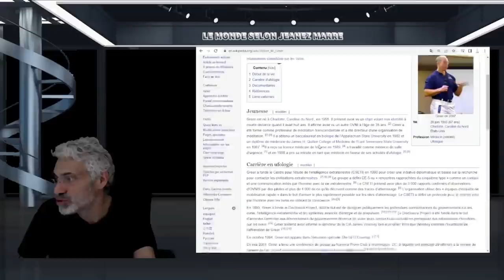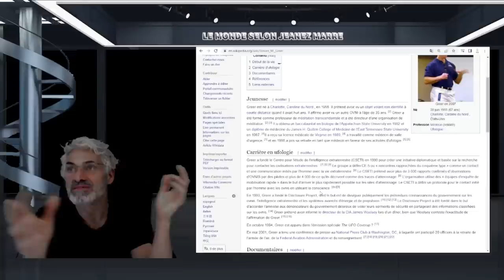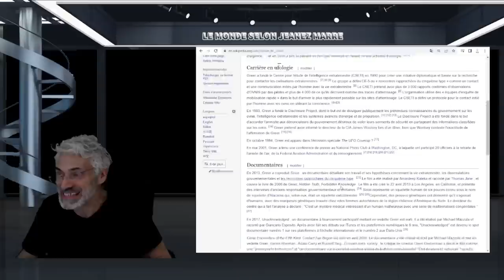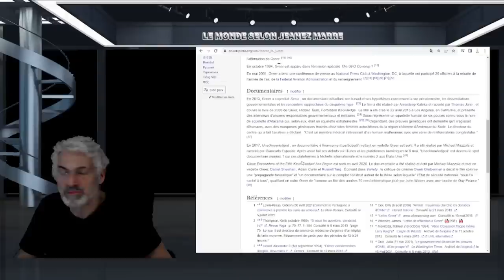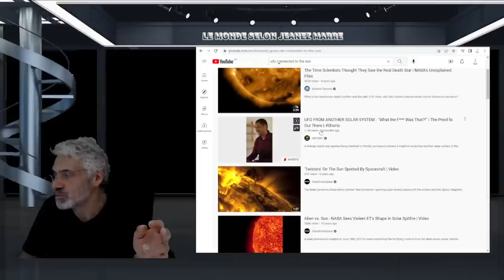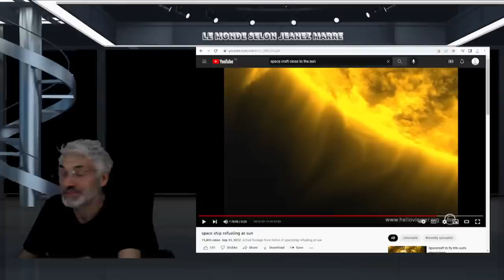ON VEUT NOUS CACHER LEUR EXISTENCE, MAIS ILS SONT LÀ ET NOS GOUVERNEMENTS ONT LEUR TECHNOLOGIES!